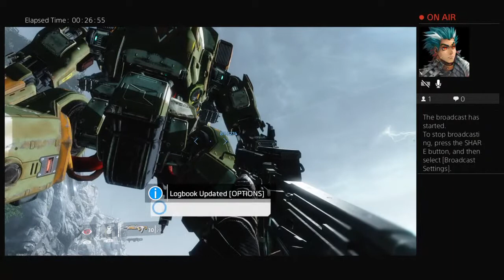Tgbv's Live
gaming streamer funny